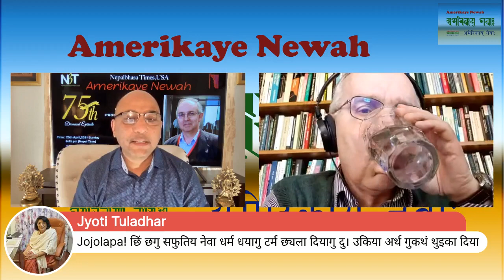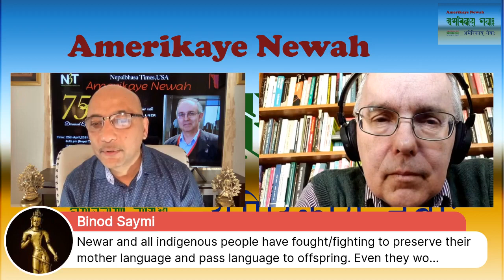75th Interview with International Senior Newah Scholar Prof David N Gellner 4/25/2021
It's a Nepalbhasa Times Presentation